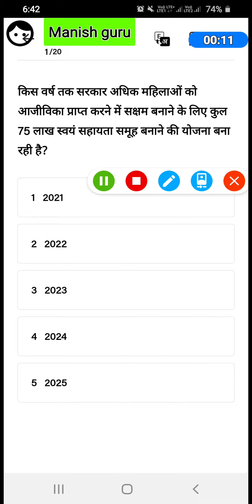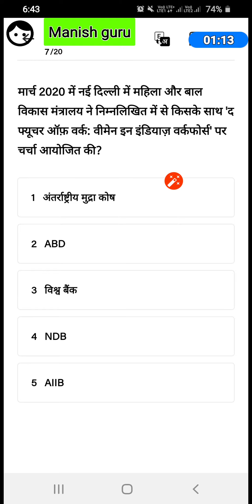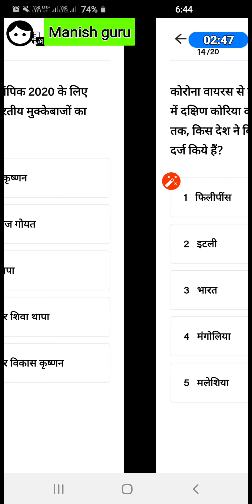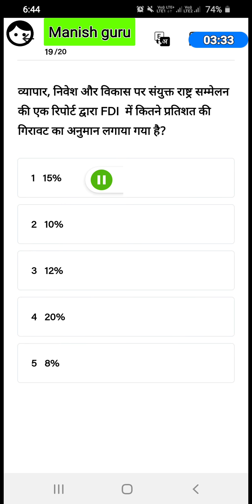Daily current affairs quiz 10 March 2020